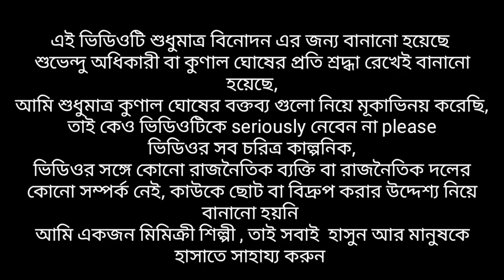kunal ghosh on subhendu adhikari/kunal ghosh latest news/kunal ghosh funny speech/kunal ghosh tmc